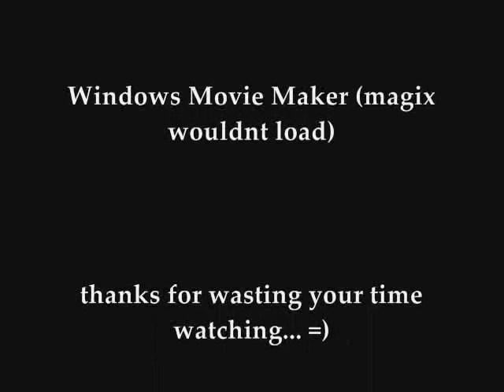{RS} Geico Comercial [BLOOPERS]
Bloopers to the geico commercial